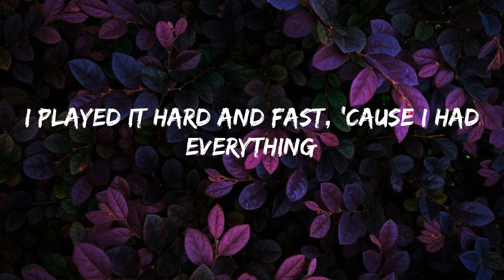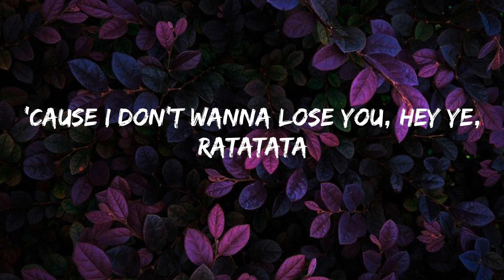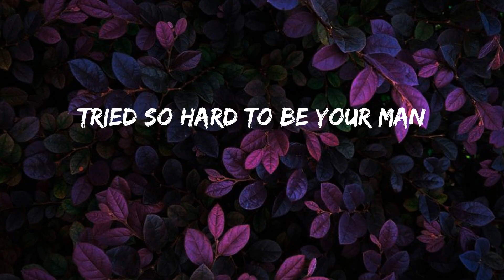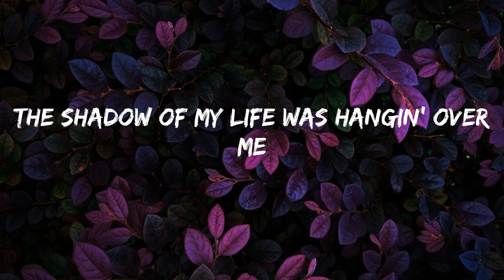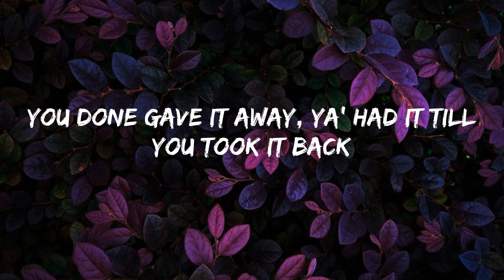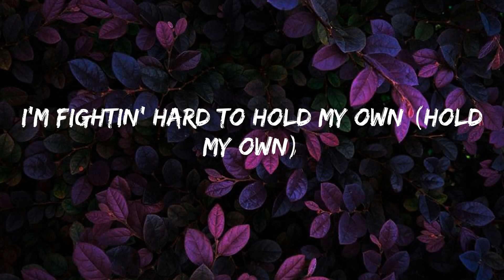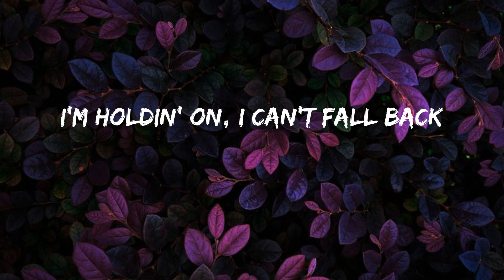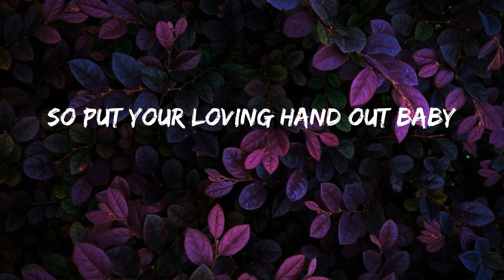Måneskin - Beggin' (Lyrics)